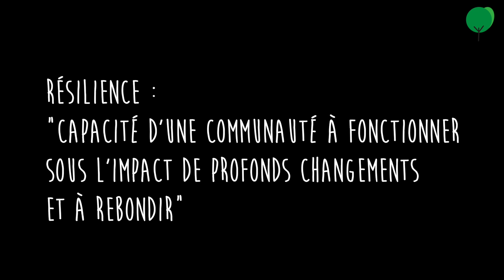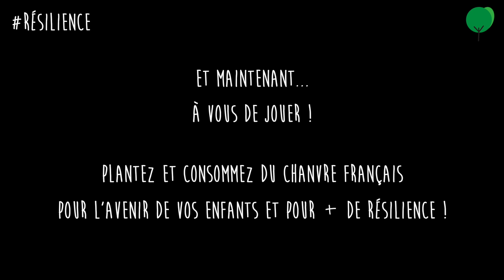Episode 3 - Chanvre de Quimper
Comment "consommer" de manière plus résiliente pour préserver l'avenir de nos enfants ?
Eléments de réponse avec le chanvre de Quimper...